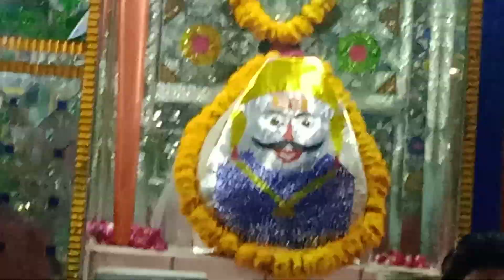6 अप्रैल 2024 भेरू जूनावास